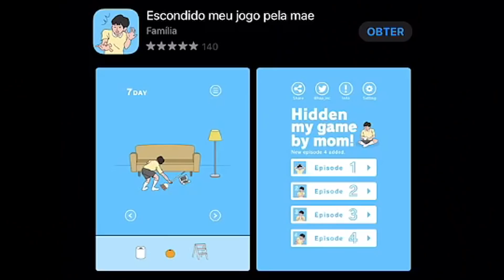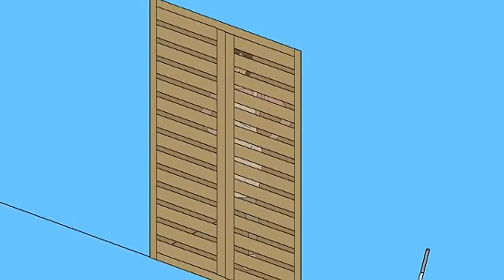Fiquei 3 anos preso no quarto só pra minha mãe não pegar meu vídeo game